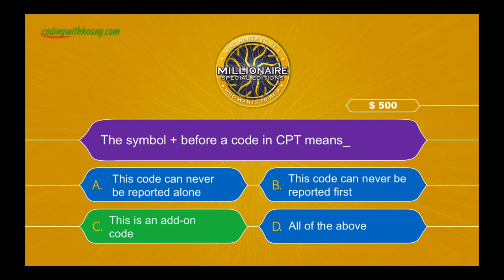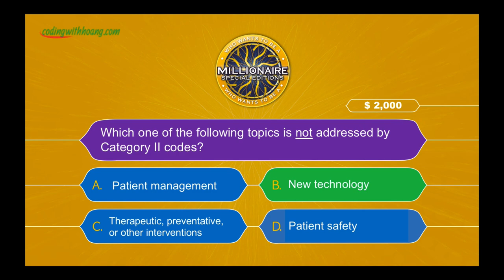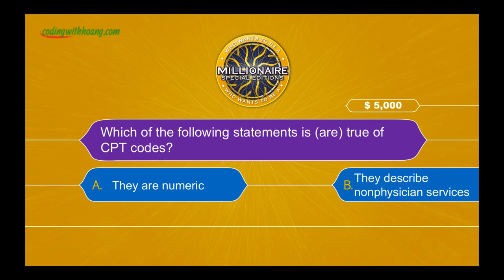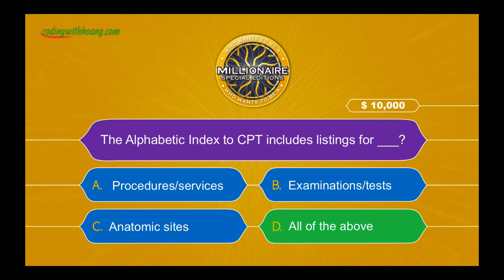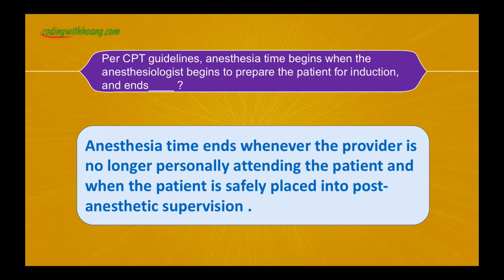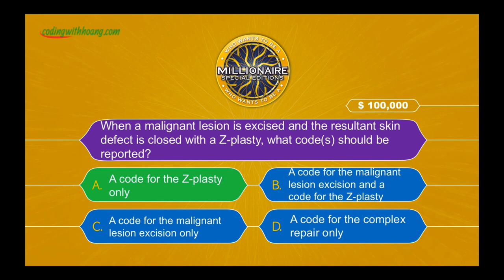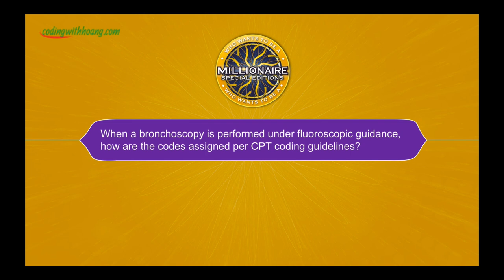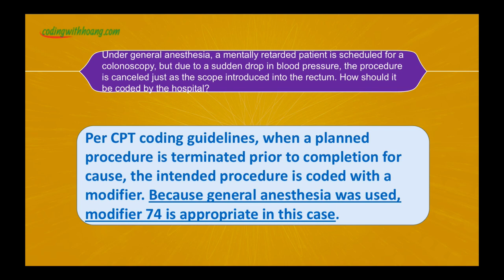CODING QUIZ GAME 3 - CPT CODING GUIDELINES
This coding quiz game will help you memorize and recall information about the CPT Coding Guidelines. You can test yourself anytime, anywhere, at home, work, or even on the go on multiple devices – whether that’s a smartphone, tablet, laptop, or desktop device.

Thank you so much and have a good day!

“Anyone who stops learning is old, whether at twenty or eighty. Anyone who keeps learning stays young." - Henry Ford